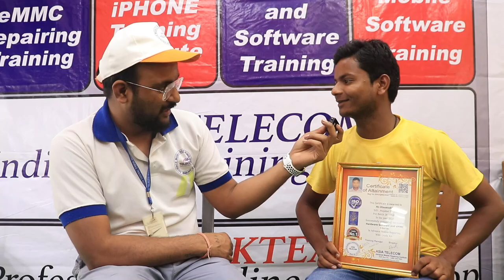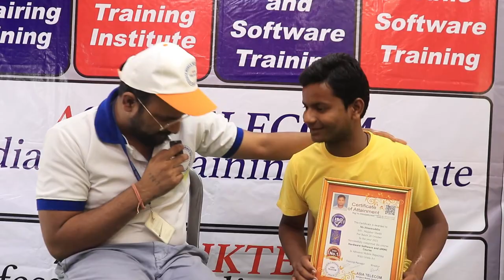AsiaTelecom के लिए मेरे पास अल्फाज ही नहीं है No.1 nstitute Mobile Repairing Complete course